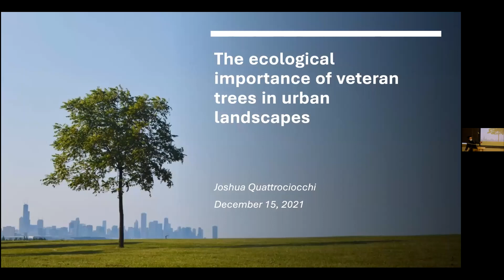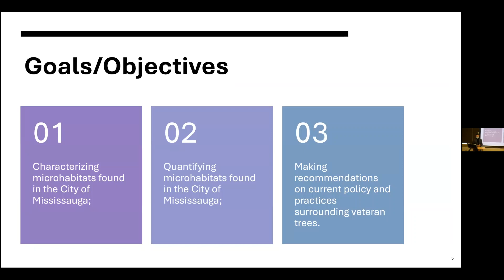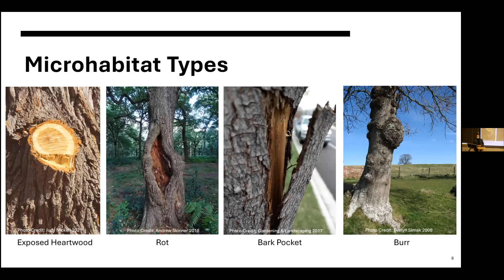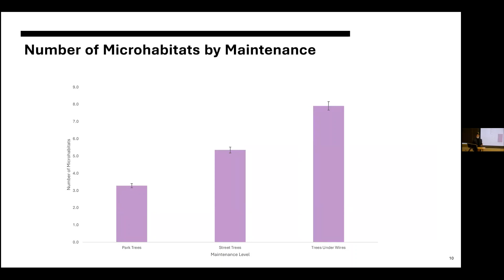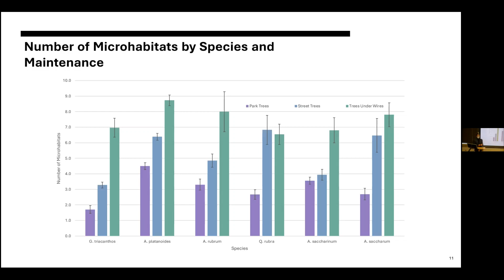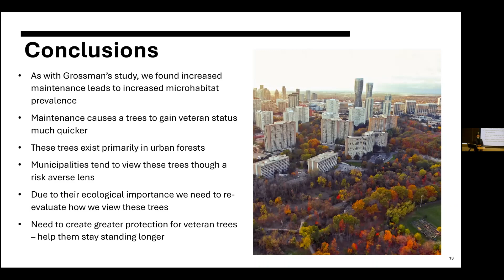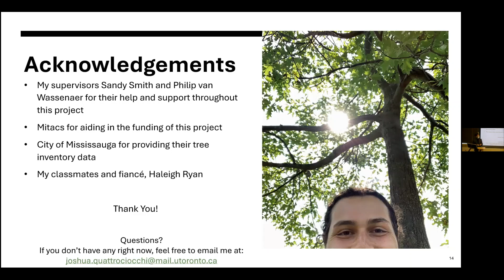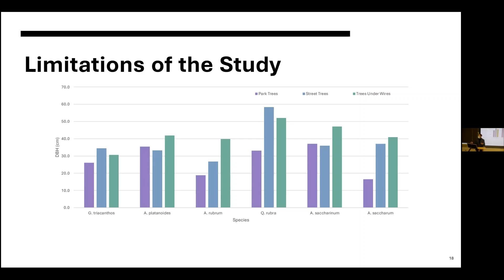2021 MFC Capstone Presentation: Joshua Quattrociocchi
"MFC Student Capstone Presentation (December 2021)                                                                                                                       Josh Quattrociocchi - The ecological value of veteran trees in urban landscapes
Supervisor: Sandy Smith
External Examiner: Philip van Wassenaer